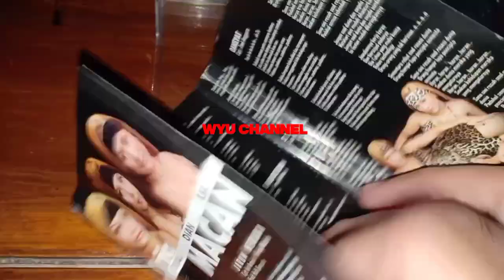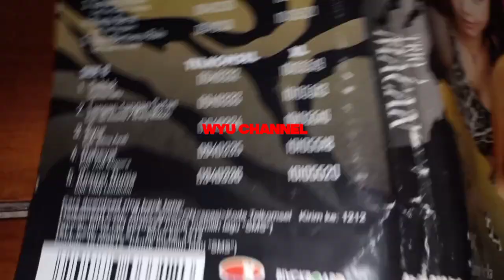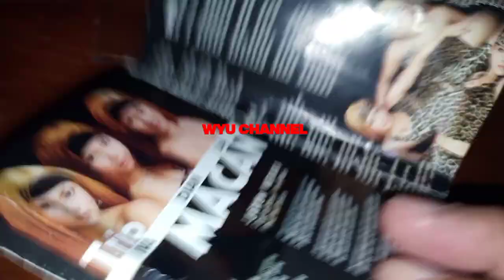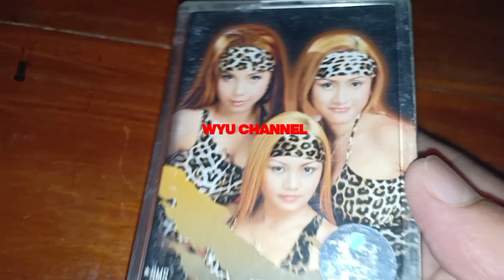Mengenang Album Grup Trio Macan